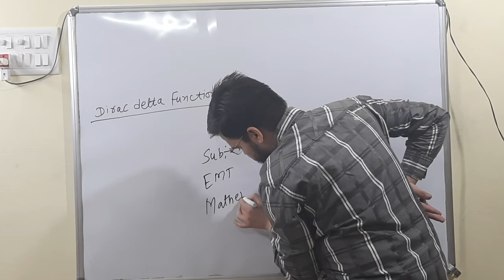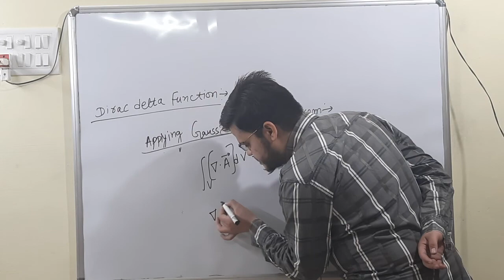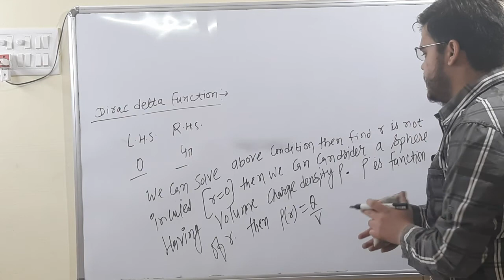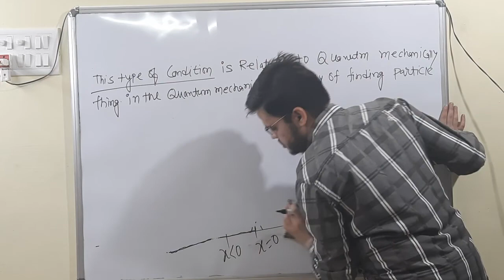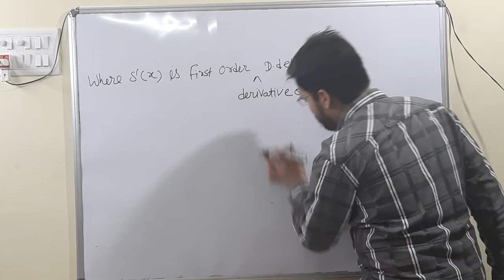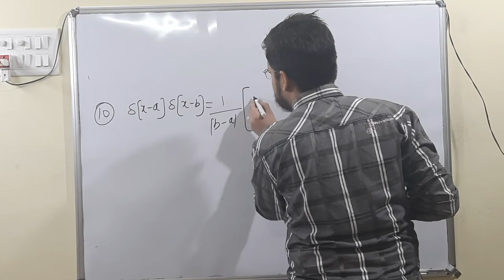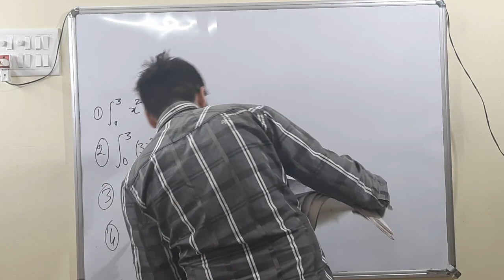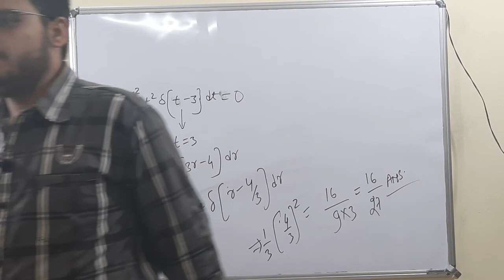Dirac Delta Function PART 01||EMT||IIT JAM/JEST/TIFR